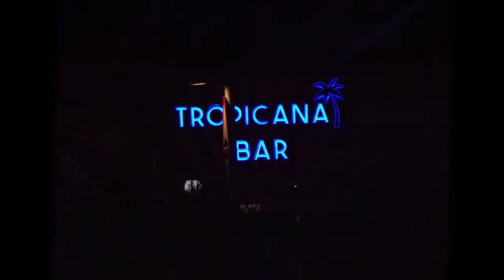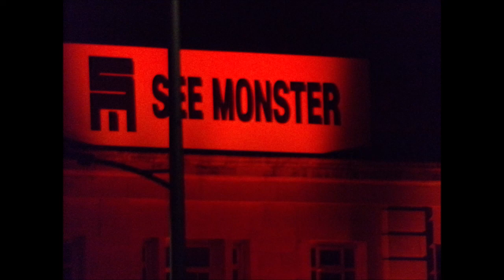The Arrival of The Sea Monster To Weston Super Mare, Part I'The Craning & Landing' by Sheila, 2022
What an exciting time for WSM--big peoples Meccano A Brexit Gift---In July 2022 the old rusty wreck, of part of an oil rig, arrived on a huge raft across the Bristol Channel --Big --massive, gigantic cranes and equipment waited and ready for action. The stronghold for this giant was Tropicana--once a beloved swimming pool and host to many events like Dismaland--a Banksy creation--also annual fairs, Ice-rinks, musical shows--NOW the host to 'The Sea Monster'--remembering that Weston does have its own myths and legends--its own sea-monster from long ago that apparently still tickles the feet of swimmers and walkers in the sea---Steep Holm in old myths the head of the serpent cut off ---There is a good drama on Radio 4 all about this WSM serpent in the archives ( I will search for the link to add later).

So folks Tropicana has spent months preparing the giant legs that will support the structure--4 Massive yellow legs and this Part I will show the start of the gradual lowering of the rig onto the legs with precision engineering and 2 little men on a tiny cherry picker guiding each leg into position Part II to follow and other parts will show some of the 'Birth of the Sea Monster' in the Laser Light show later